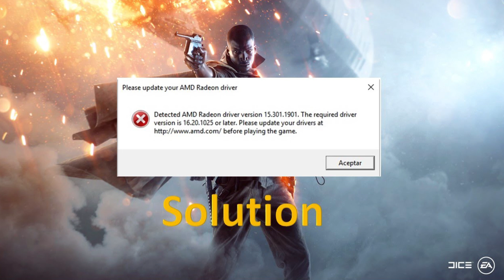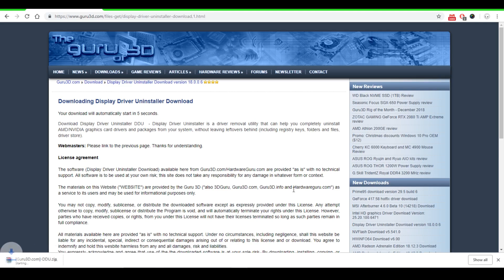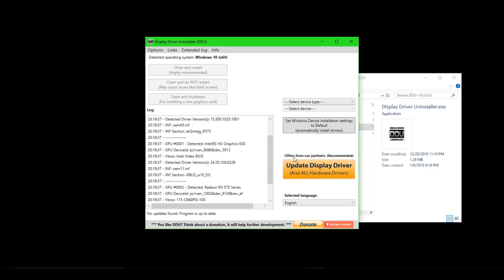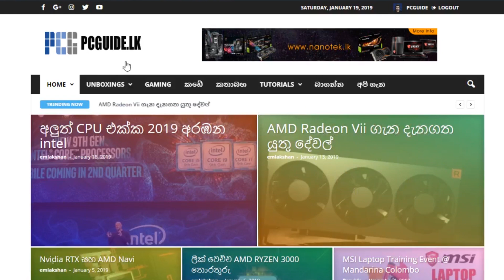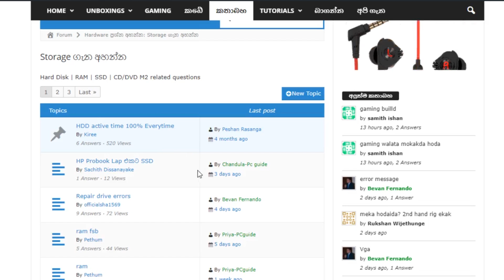How to Update Graphic Drivers - Nvidia - Radeon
අලුතින් එන graphic Drivers Install කරගන්න සුදුසුම විදිහ ගැනයි මේ කියන්නෙ.